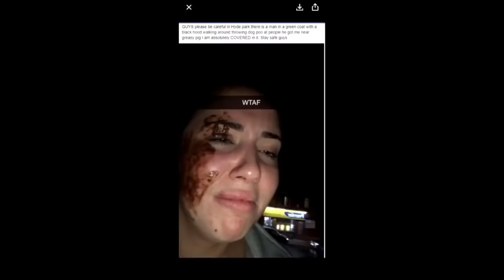Dream's Laugh Wheezing at an Instagram post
Socials:
Twitch (tune in for fun live streams, I interact with my viewers)
Twitter follow for gaming and normal updates)

Thank you for watching I hope you enjoyed it, If you did pls consider subscribing, it will help me out a lot, it's free and you can always unsubscribe later; I really appreciate it :). Also, tune in on Twitch for live streams where I interact with my viewers and we have fun, Also follow all my socials above to stay tuned for more videos and updates on my daily and gaming life.